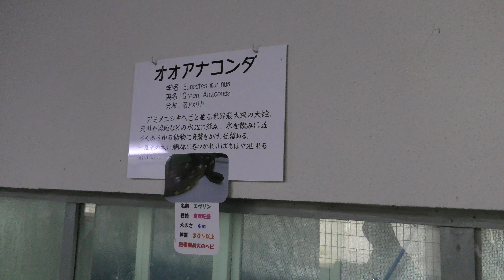オオアナコンダ の『エヴリン』 (草津熱帯圏) 2018年11月11日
オオアナコンダ (草津熱帯圏)

□ オオアナコンダ
英名：Green anaconda
学名：Eunectes murinus

■ 撮影場所
草津熱帯圏 (群馬県)
Kusatsu Tropical Wonderland